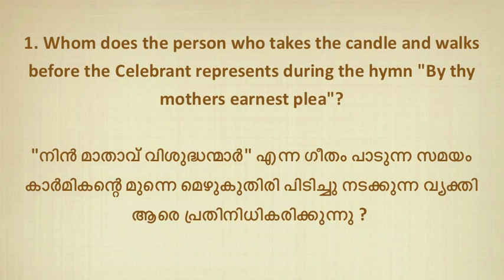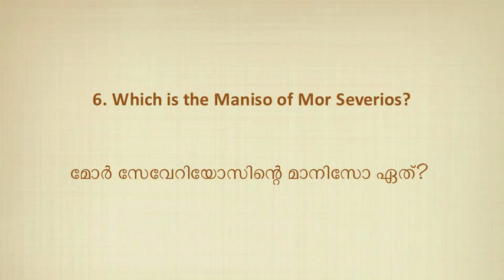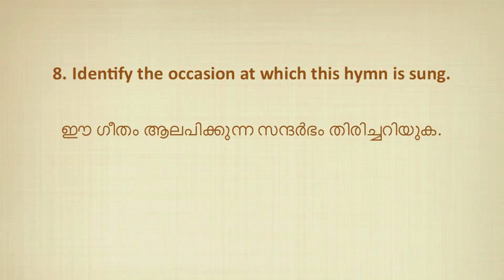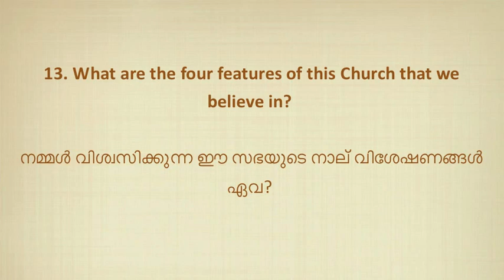Triathlon Family Quiz Day 3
Greetings to everyone in the name of our Lord Jesus Christ.

We,

MGOCSM & OCYM of
St.Thomas Mount Orthodox Syrian Church,
Puzhuthivakkam.
present before you,

TRIATHLON FAMILY QUIZ.

Here are the Day-3 questions.
Do share & watch it with your family.
Send your answers to 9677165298 today before 9pm.

*Note:*
Video is also available in our YouTube channel "MOUNT MGOCSM"

Members from any parish can participate.